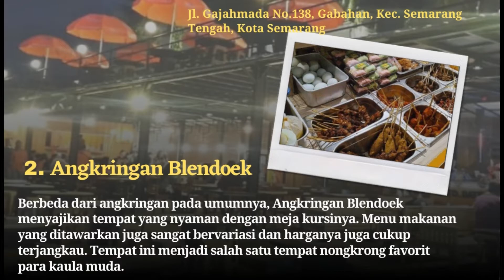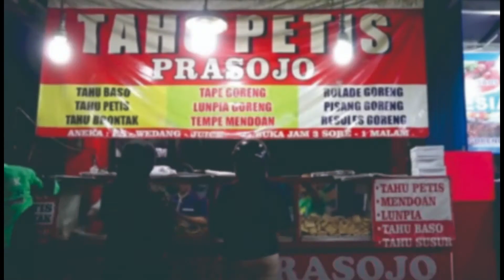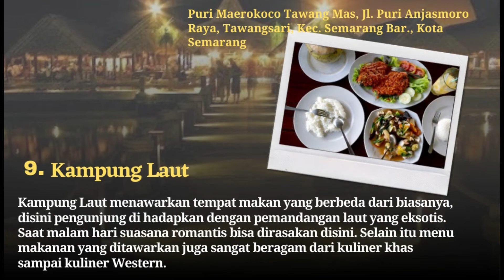10 Wisata Kuliner Malam Hari di Semarang yang Terkenal Enak & Murah Tempat Makan yang Wajib Dicoba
Rekomendasi 10 Wisata Kuliner Malam Hari di Semarang yang Terkenal Enak & Murah Tempat Makan yang Wajib Dicoba

1. Nasi Kucing Pak Gik
2. Angkringan Blendoek
3. Gudeg Mbak Tum
4. Nasi Liwet Bu Sami
5. Nasi Goreng Babat
6. Soto Bangkong
7. Tahu Petis Prasojo
8. Trattoria Semarang
9. Kampung Laut
10. Cafe Riverview